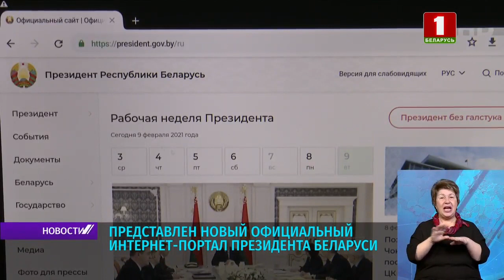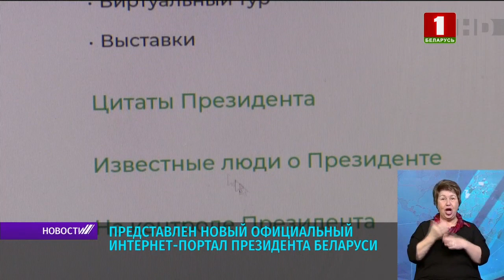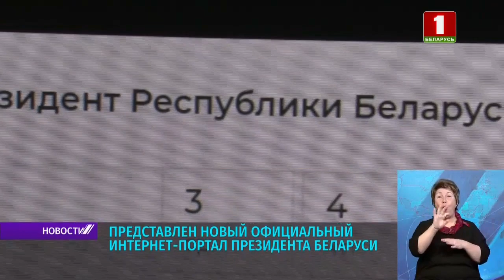Представлен новый официальный интернет-портал Президента Беларуси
Представлен новый официальный интернет-портал Президента Беларуси. Структура сайта в целом кардинально переработана. Появились новые страницы и раздел.

Сформирован по-настоящему уникальный архив — важнейшие события из рабочего графика Александра Лукашенко начиная с 1994 года.  Многие из размещенных на сайте материалов ранее не публиковались.

В целом на портале особый акцент сделан на мультимедийную составляющую. Кстати, на новом сайте появился раздел "Президент без галстука". Еще одной "изюминкой" портала стал виртуальный тур по Дворцу Независимости.